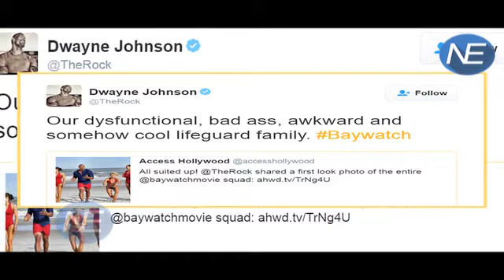Hollywood star Dwayne ‘The Rock’ Johnson has shared the first look of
Hollywood star Dwayne ‘The Rock’ Johnson has shared the first look of the upcoming 'Baywatch' movie on social media, but Bollywood actress Priyanka Chopra is missing from it.The image that Johnson shared on Instagram on Thursday is reminiscent of the classic 'Baywatch' cast images, which have characters running in slow motion on the beach. “Exclusive first look: Our entire 'Baywatch' squad. Are we bad a**? Yes. Do we save lives? All day. Are we a dysfunctional family? Epically. Do we have fun? F**k yes. We work hard, we play hard,” Johnson captioned the image.